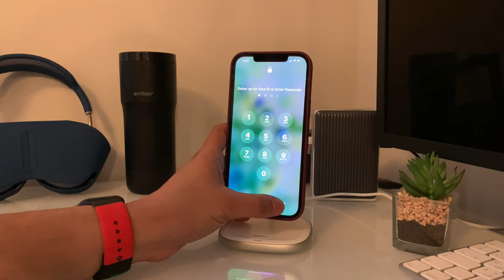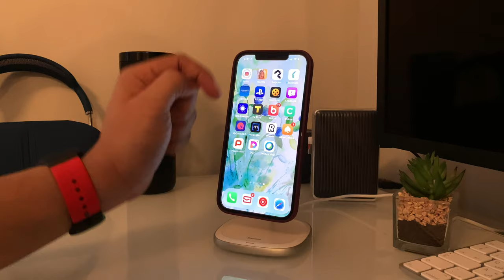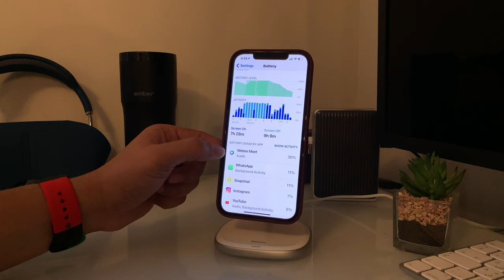انطباعي الثاني للنسخه التجريبية الثانيه للiOS 14.5